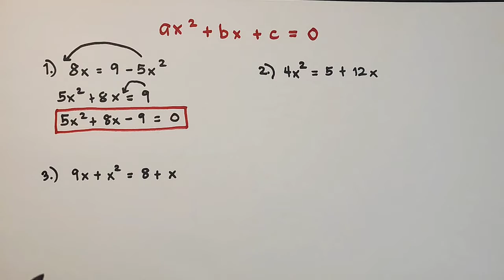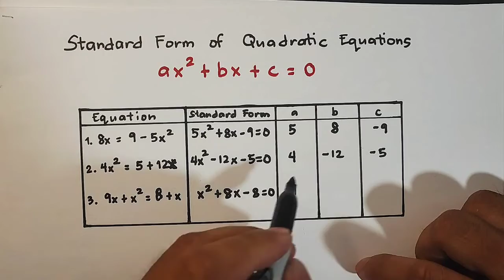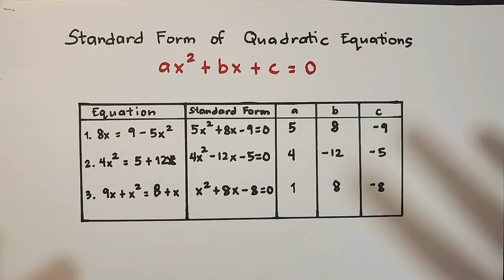How to Rewrite Quadratic Equations in Standard Form? ax² + bx + c = 0